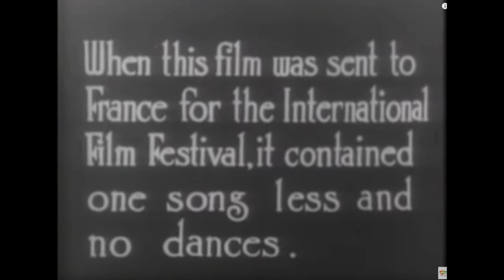The First And The Only Indian Movie To Win Grand Prix at Cannes Film Festival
For a film that was well-received abroad, Neecha Nagar found it difficult to even find a release in India. The fact that Chetan Anand refused to compromise to the demands of box office did not help matters either. There is not a single love song in the entire cinema, and this was enough to keep the revelers away. It was only after Pandit Jawaharlal Nehru intervened that the distributors relented to give slots for Neecha Nagar's theatrical release. But, the audience on its part refused to have anything to do with an 'art cinema' that was going to be heavy on sermon and watertight on entertainment. The film tanked. Neecha Nagar for all its global exposure and acclaim was a miserable failure in its homeland. And, with that died the hopes of Chetan Anand to be a trailblazer in the world of Indian cinema. The wannabe torchbearer of India's neorealism had died a sudden death. Probably he should have paid heed to what Anton Chekhov had to say to Maxim Gorky in 1902 after reading the play The Lower Depths...
“The tone is gloomy, oppressive; the audience, unaccustomed to such subjects, will walk out of the theatre, and you may well say goodbye to your reputation as an optimist… ”

After the failure of Neecha Nagar in its homeland, Chetan was considered a non-bankable director, unsafe and also a bit dangerous. To get work again, he had to make compromises; from wanting to adhere to realism in cinema, he had to embrace noir. After tasting further defeats in Afsar and Andhiyan, lady luck finally smiled on him when his noir film Taxi Driver became a hit. 1964 turned out to be a watershed moment in his career when the granddaddy of Indian war films – Haqeeqat – was released. Later, his 1966 cinema Aakhri Khat showed what genuine craft meant when he let loose a toddler in the unforgiving Bombay, and followed him with a handheld camera to record the travails and tribulations tinged with compassion. Aakhri Khat predates Baby's Day Out by a 2quarter of a century, and yes, Aakhri Khat was Rajesh Khanna's debut vehicle.